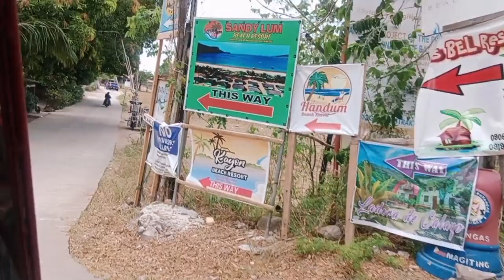Bit the heat in summer at Calayo Beach, Nasugbo Batangas Let's go.saan aabot Ang 500 pesos mo?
how to commute:
 Mula Quezon city.sakay ng jeep  papuntang  Gma kamuning din look for Dltb bus 🚌 terminal to nasugbo batangas.from nasugbo naman sakay ka trycicle to Calayo beach sa halagang 300 pesos.
 and highly recommend the tree house for ur accomodation.

Music credited: Ikson music